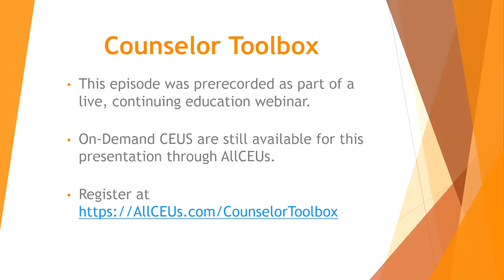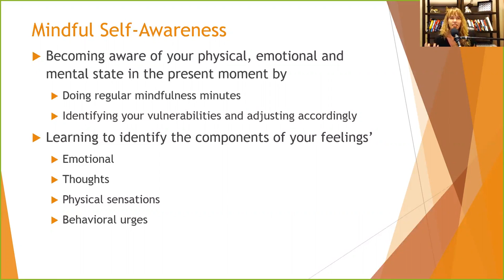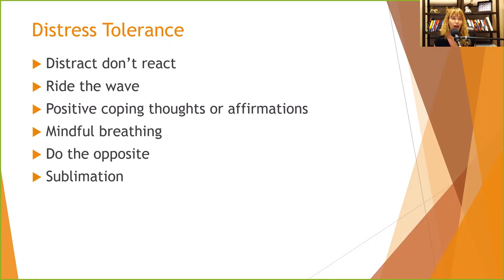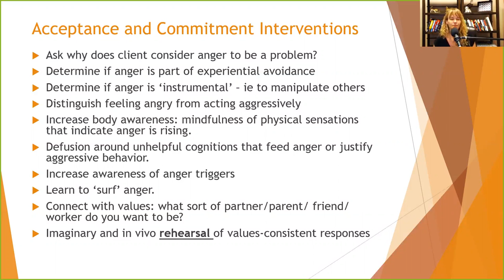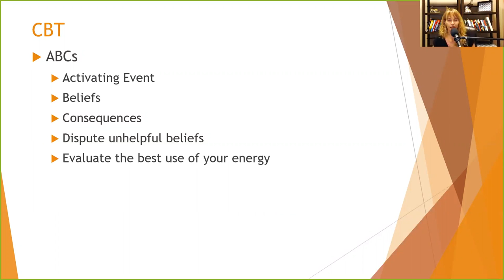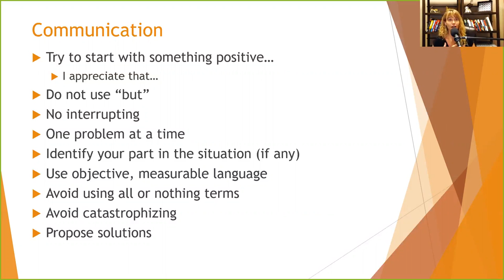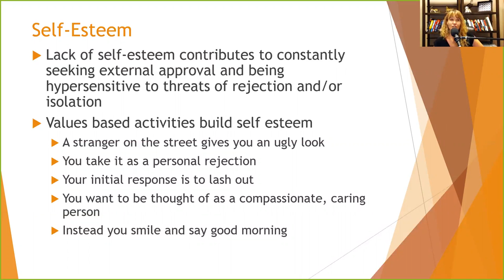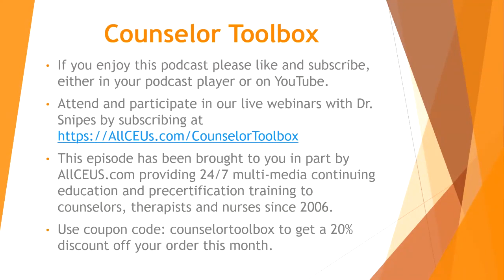Anger Management Tools Part 2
Learn more cognitivebehavioral tools for dealing with explosive anger and angermanagement issues.

AllCEUs provides counseling education and CEs for LPCs, LMHCs, LMFTs and LCSWs as well as addiction counselor precertification training and continuing education.

What is Anger
~    Half of the fight or flight reaction
~    Based on prior learning, the brain interprets a threat to person, property or self-concept
~    Norepinephrine/adrenaline is secreted to prepare to fight or flee
~    Heart rate and respiration increases, focus becomes singular (tunnel vision), sweating begins
~    Urge to lash out verbally and/or physically
~    Feelings: More than just anger

Costs of Anger
~    Social
~    Pushes people away / Increases isolation
~    Intimidates people (Respect vs. Intimidation)
~    Perceived by children which increases their anxiety
~    Physical
~    Uses a ton of energy for what is often not a major threat
~    Causes injury from others & self (ulcers, self harm, heart attack, high cholesterol)

Costs of Anger cont…
~    Emotional
~    Reduces the amount of time to be happy (anger + time nurturing anger + time recovering from anger)
~    Can lead to depression
~    Environmental
~    Broken stuff (hands, windshields, plates)
~    Jail time
~    Reduces your options (relationships, work, housing)
~    Loss of employment
~    Anger episodes at work
~    Reduced productivity and increased illness due to anger

Benefits of Anger
~    Power:  Pushes away or dominates a threat
~    Punishment/revenge to make others feel the same pain
~    Save face/reputation
~    Hide emotional pain
~    Get attention (alarm people, make a scene)
~    Change other people’s behavior

Origins of Anger
~    Feeling of a Threat
~    Society is less interdependent but we still need people  (Barn Raising to Capitalism)
~    Valuing power and success above compassion
~    Harsh or disengaged parenting
~    Primitive coping skills
~    Low self-esteem / External validation
~    Threat Categories
~    Rejection/Isolation
~    Failure
~    The Unknown
~    Loss of Control

Anger Triggers
Anger & Irritability Vulnerabilities
~    Too many stimulants
~    Being sick or in pain
~    Being mindless and letting little things build up (think dirty laundry or weeds)
~    Depression
~    Too much estrogen or testosterone
~    Anxiety/stress (Bridezilla; Being spread too thin)

Addressing the Anger
~    Develop skills to tolerate distress and self-soothe...
~    Anger warning signs
~    Anger triggers
~    Goals (make a goals card)
~    Eliminate as many anger triggers as possible

Emergency Anger Control
~    Stop
~    Breathe slowly
~    Repeat your confidence phrase 3 times
~    Take a walk
~    Identify your courses of action
~    Choose the course of action that is most in alignment with your goals card
~    Better relationship with kids/family/friends
~    More energy
~    Less desire to use drugs/alcohol
Addressing Anger Worksheet
~    When x happened I felt
Disrespected  |  Disappointed  | Misunderstood | Embarrassed
Powerless  | Jealous/Envious
~    Which triggered my fear of:
~    Rejection/Isolation because of the following thoughts…
~    Failure because of the following thoughts…
~    Loss of control because of the following thoughts…
~    The unknown because of the following thoughts
~    For every negative thought, develop a positive coping thought
~    Rejection/Isolation
~    Who do you have
~    How are you better off without that person in their current state (or yours)
~    Failure
~    What can you do well

Summary
~    Anger is a protective response to a threat
~    Due to a myriad of factors, people can become hypersensitive to threats
~    Extended periods of anger and irritability cause the stress response system to dial down sensitivity leading to depression
~    Many people with anger management issues have internalized negative self-talk from childhood
~    Anger is often reinforced by immediate, temporary relief/victory/vindication